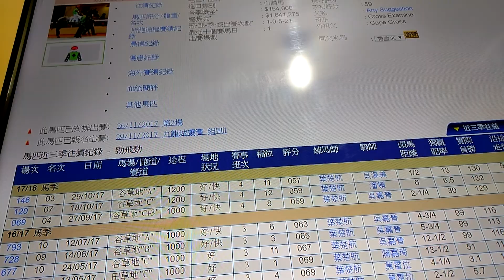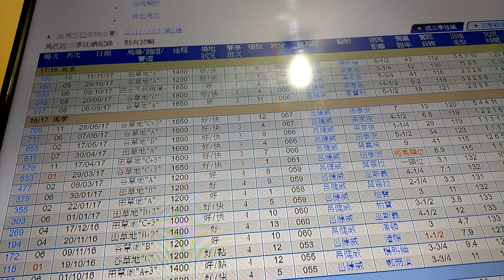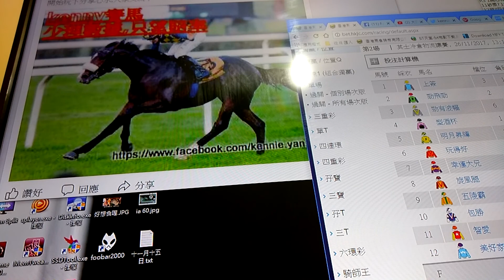十一月二十六 第二塲心水